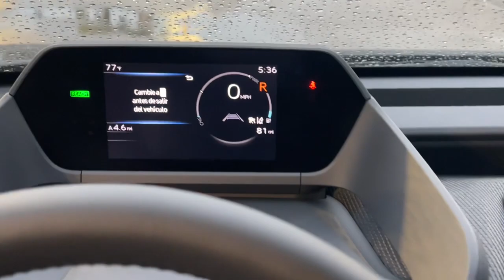2023 Toyota bZ4X Fort Lauderdale, Coconut Creek, Hollywood, Tamarac, Coral Springs, FL N014241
Black New 2023 Toyota bZ4X Limited available in Fort Lauderdale, Florida at Lipton Toyota. Servicing the Fort Coconut Creek, Hollywood, Tamarac, Coral Springs, FL area.

Lipton Toyota
1700 W Oakland Park Blvd

Black 2023 Toyota bZ4X Limited FWD Single-Speed Automatic Electric MotorbrbrRecent Arrival! 125/103 City/Highway MPGbrbrbrLipton Toyota is proud to have served South Florida for over 30 Years. Customers may be eligible for more rebates and incentives. Please see dealers for details.